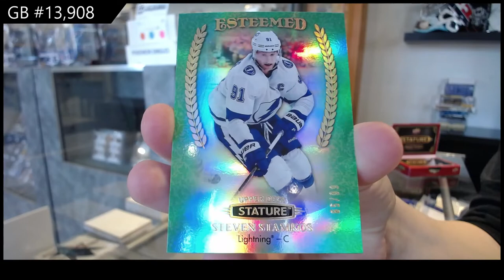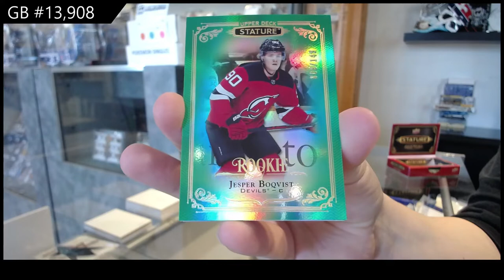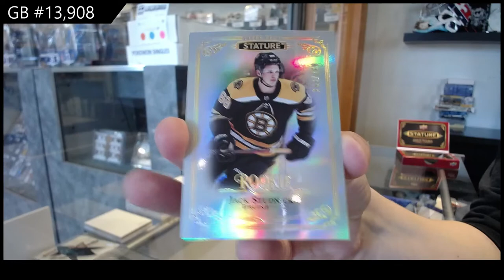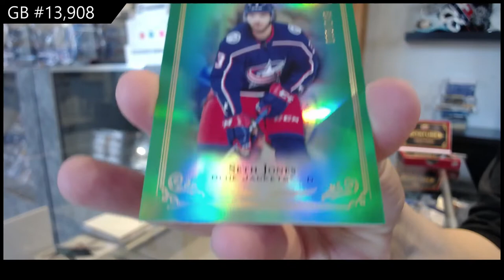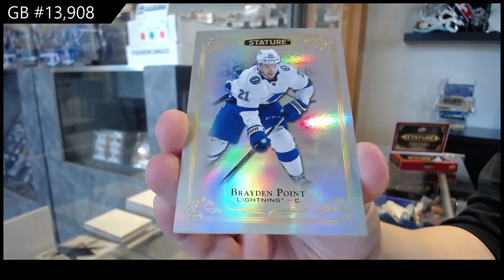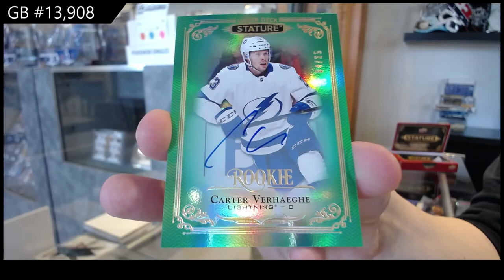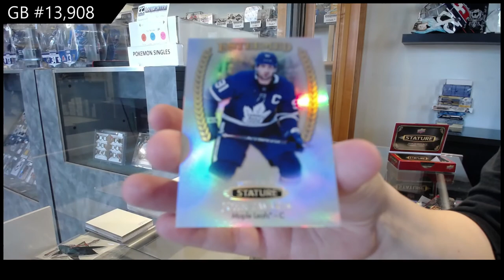19-20 Upper Deck Stature Hockey 3 Box Break - C&C GB #13,908